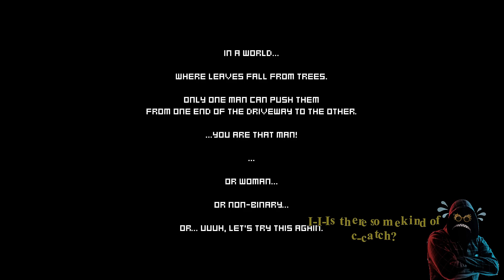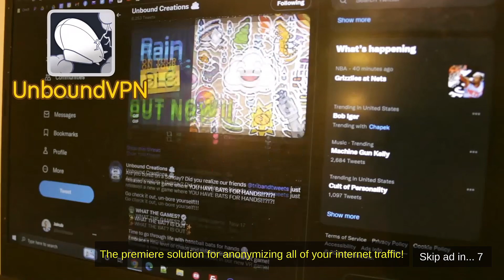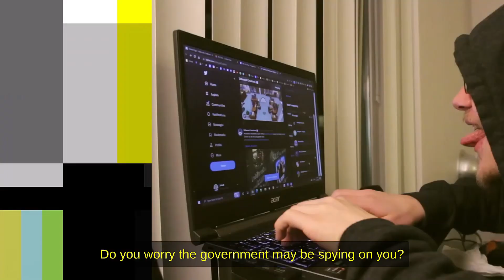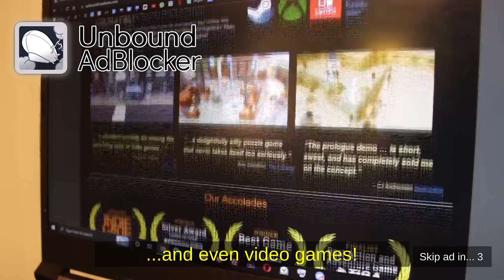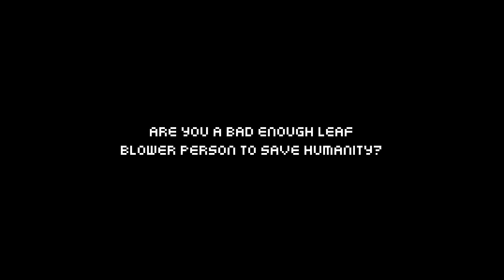The All-Powerful Leaf Blower | Leaf Blower Man Part 1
With leaves falling again this autumn we take on the world to tidy up just a bit.